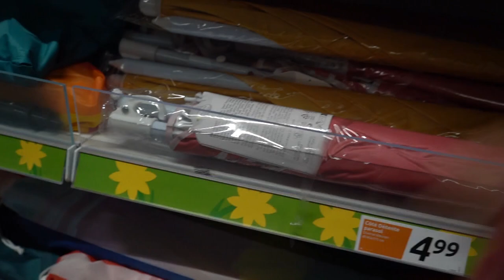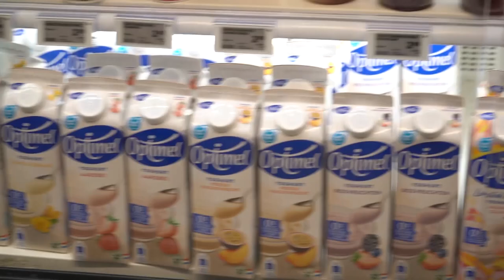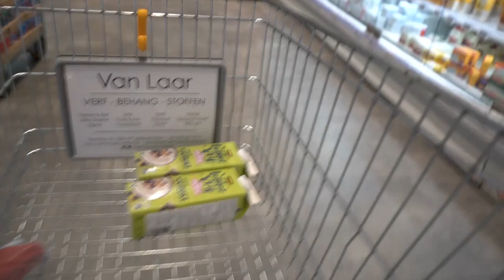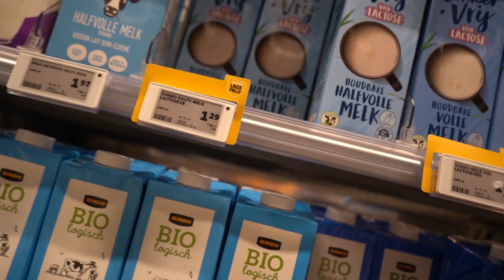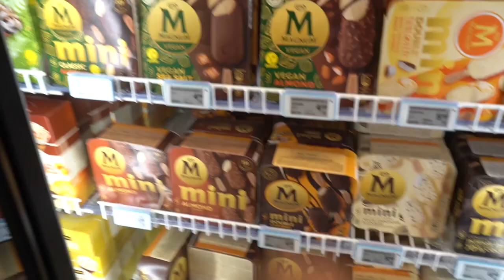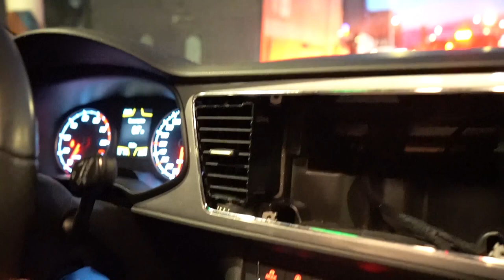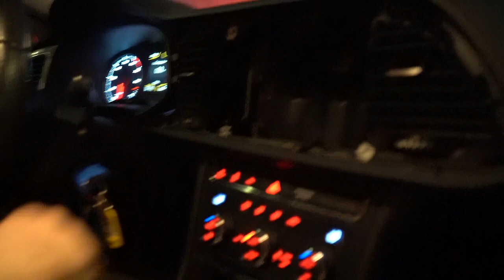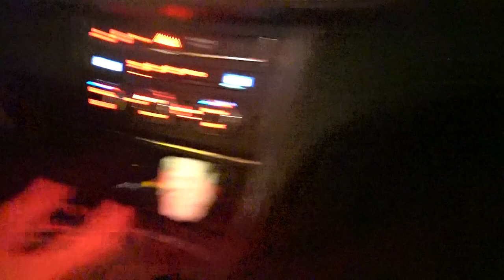Naar Rianne toe